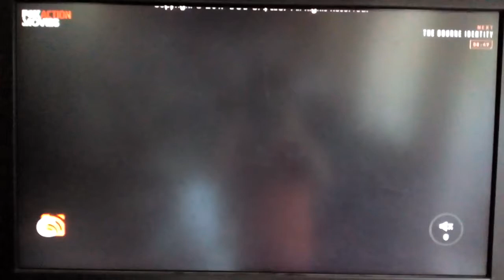The Bourne Identity - Next Bumper - Fox Action Movies Asia